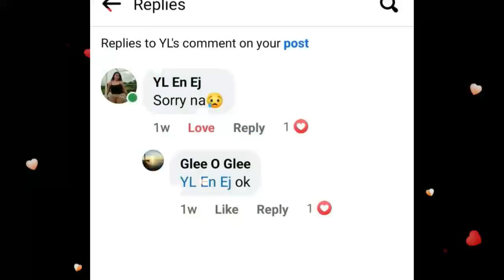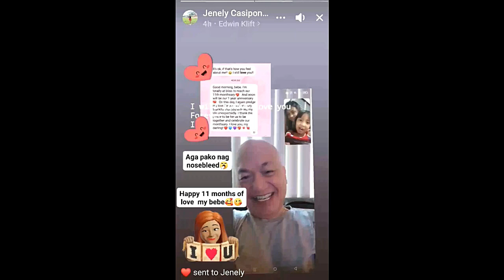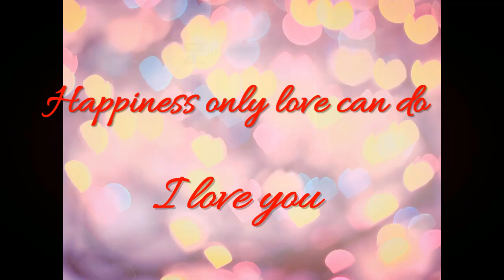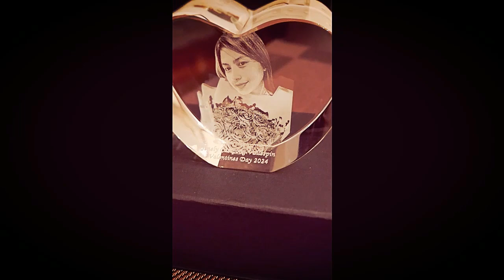October 8, 2024